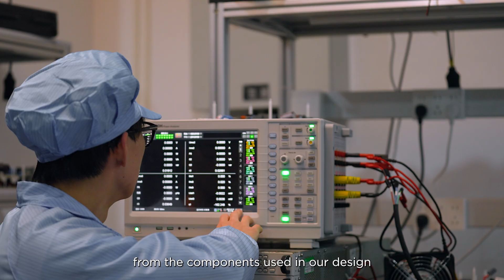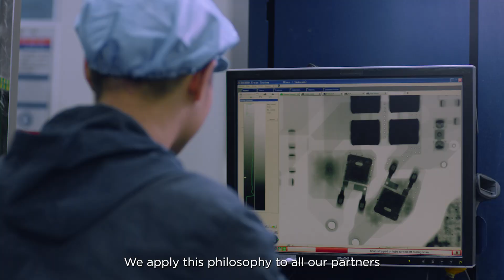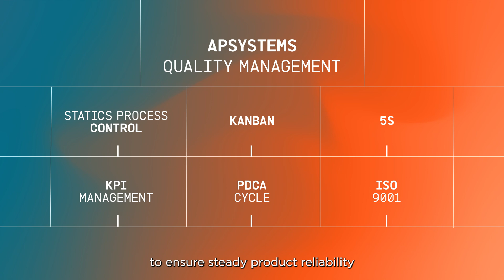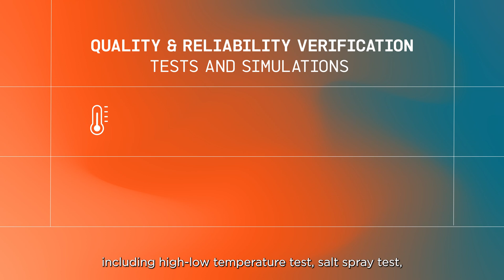Deploying the highest quality standards on a grand scale!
With over 5 GW of products shipped and having generated around 5 TWh of clean electricity in more than 130 countries to date, APsystems has continued to lead MLPE innovation for over a decade and this mission requires managing quality on a grand scale. This video looks at the vision of quality shared by its top executive teams and describes the resources, processes and management system set up to support the highest quality standards as the backbone of the organization